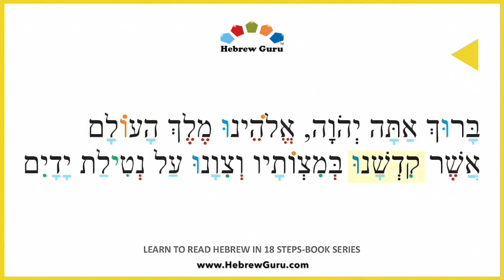Netilat Yadaim- Washing Your Hands in the Morning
Translataration: Baruch Atah Ado-nai Elo-heynu Melech Ha’Olam Asher Kidshanu B’meetz-vo-tav Vetzeevanu al Netilat Ya-da-yeem

Translation: Blessed are You, Lord our God, King of the Universe who has sanctified us with divine commandments, and commanded us concerning the washing of the hands.

FO🎁 Get my 100% Free Speak Hebrew in one hour - Hebrew Express Mini Crash Course, and join my weekly Newsletter list for fun, inspiring emails

📚 To Buy Hebrew Guru Books- Hybrid Method for English Speakers